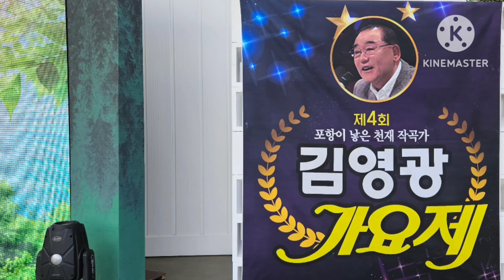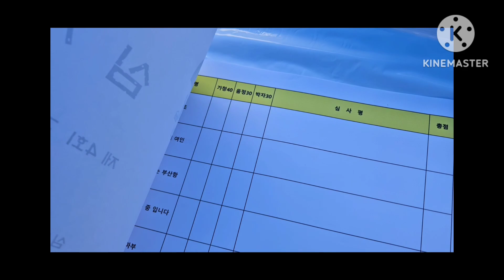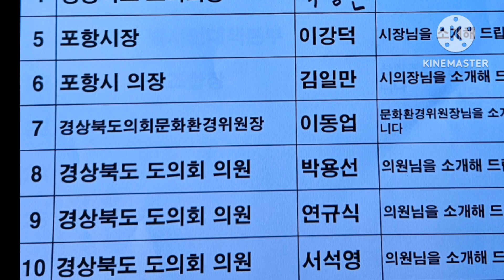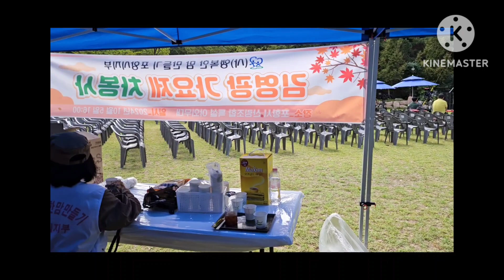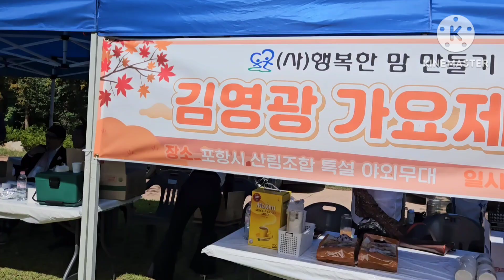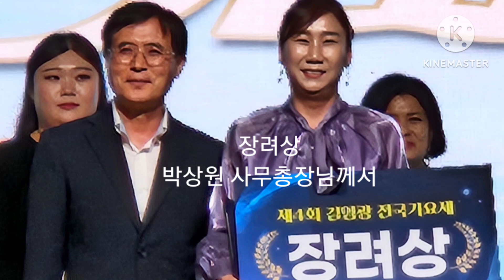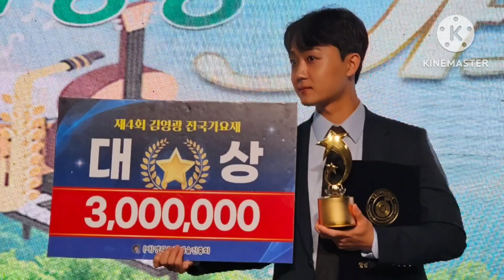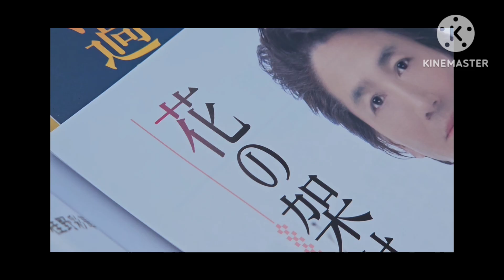시작부터 엔딩까지 김영광 가요제 낙수거리 근디 촬영 실수로 음성이 안나와서 실버아이TV # 가요페스티벌